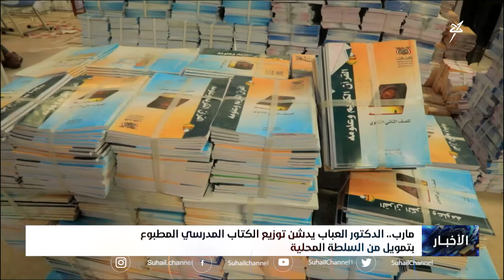نشرة الأخبار الرابعة مساءً 19-8-2024